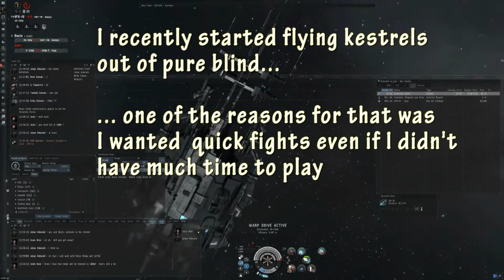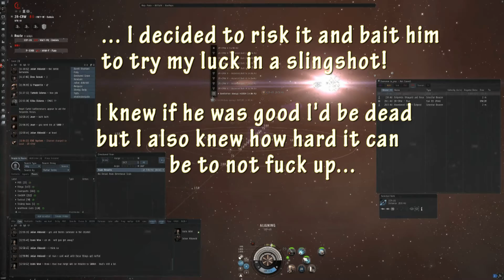How to kill a Stiletto?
Solo PVP (no scout, no links, no implants, no drugs used)

Game:
EVE Online